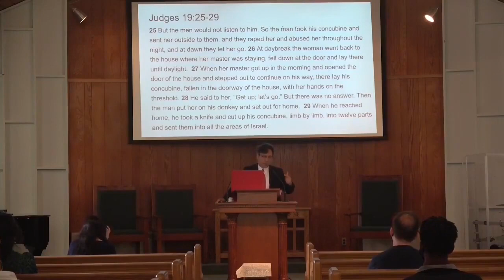Who is the abused one, you or Jesus?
Who is the abuser and the abused in the story of the Levite's concubine?